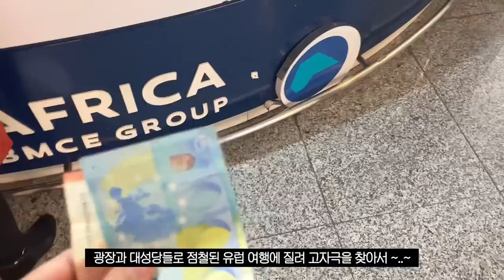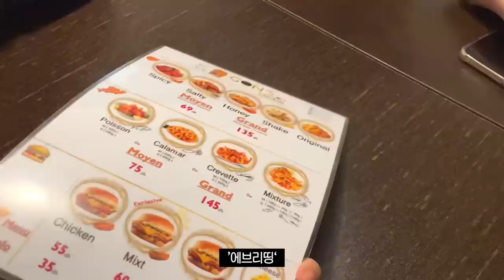교환학생 브이로그 | 님드라 나 사막 다녀옴🇲🇦모로코 마라케시 여행에서 맛본 인생과일주스, 핫산네 사막투어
고자극을 찾아서… 유럽 떠나 아프리카로 왔습니다
사막투어를 해보겠다는 일념 하나로 끊은 모로코 마라케시행 티켓이었는데
모로코 음식을 먹는 것도 시장에서 흥정하는 것도 너무 재밌었어요!
무엇보다 물가가 너무 저렴해서 계산할 때마다 이게 맞아..? 하고 두번 세번 확인하곤 했답니다
뜨겁고 이국적이던 마라케시 여행 브이로그, 함께 즐겨주세요🥰